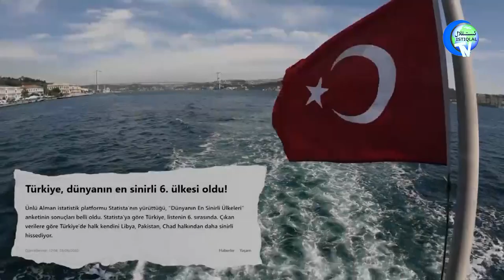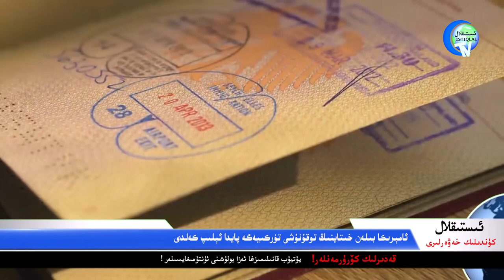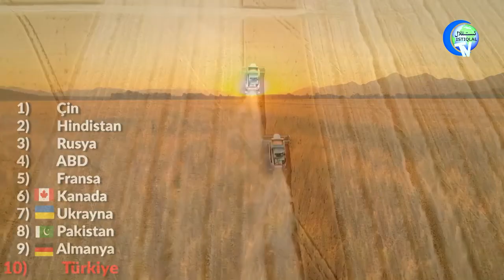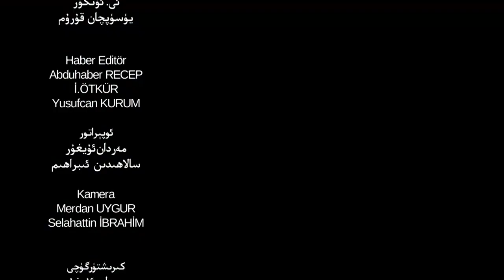ئىستىقلال كۈندىلىك خەۋەرلىرى 2021-09-06، تالىبان ئۇيغۇرلار ھەققىدە توختالدى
Istiqlal Kündilik Xewerliri 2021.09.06 / Taliban Uyghurlar Heqqide Toxtaldi